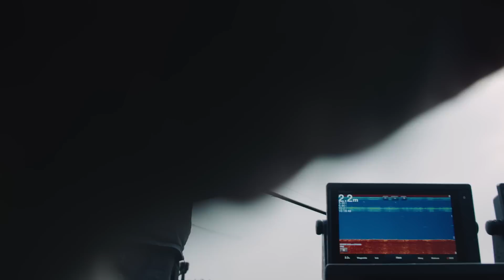Head 2 Head - 13 Fishing vs Daiwa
Big pike on the menu in this Head2head! On the starting line; Mathias Holgersson (13fishing) vs Fredrik “gäddjägaren” Bäck(daiwa).

Three longest pike in two days of fishing, LETS GO!😍